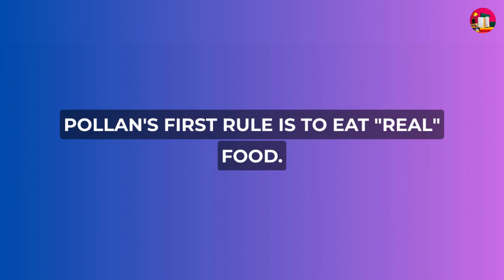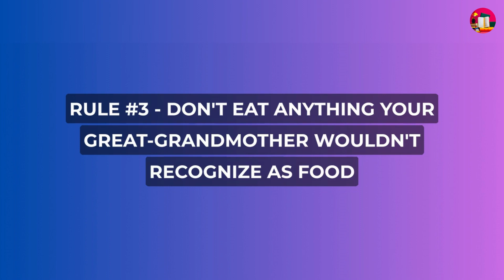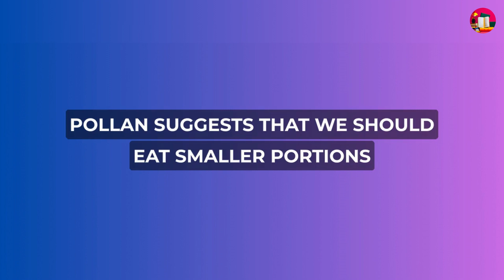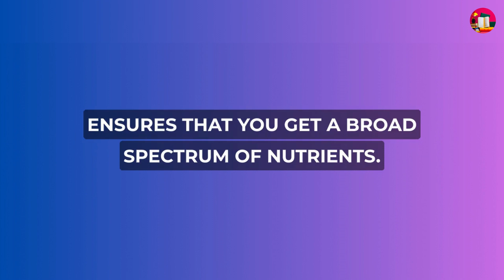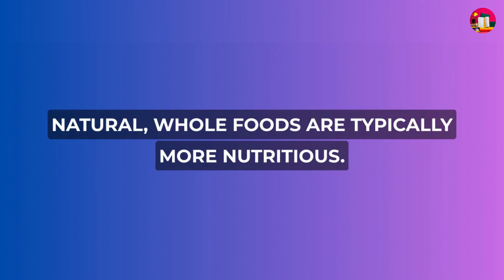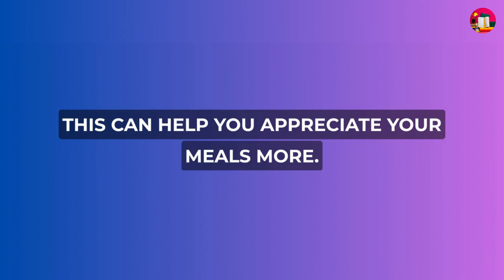21 Rules to Eat & Live Better: A Quick Guide to "Food Rules" by Michael Pollan | English 📚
"Food Rules: An Eater's Manual" by Michael Pollan is a straightforward and practical guide to healthier and more sustainable eating. Pollan's rules encourage us to focus on real food, mostly plants, and mindful eating practices. By following these guidelines, you can make better food choices, enjoy your meals, and contribute to a healthier lifestyle and planet.
BUY YOUR BOOK NOW!
- Paperback (English)
- Kindle (English)